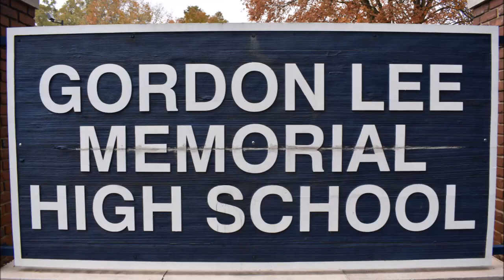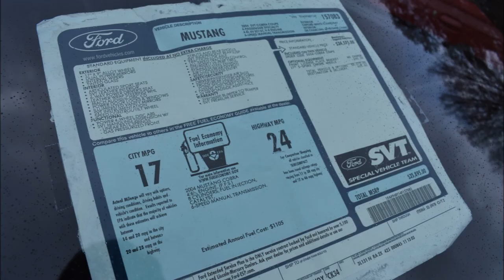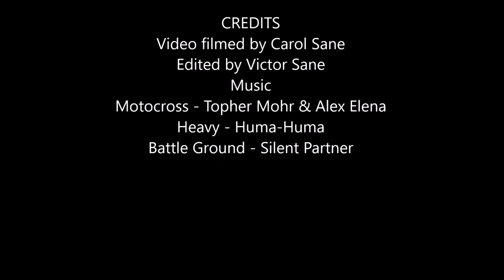1923 T Bucket George Smith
T Bucket owned by George Smith filmed at the Chicamauga car show in fall of 2017. The first T buckets were modified Ford Model T's. The T Bucket's were made famous and popular by Norm Grabowski. He created the Kookie Kar for the TV show 77 Sunset strip. A proper T-bucket has the two-seater body of a Model T Roadster (with or without the turtle deck or small pickup box), this "bucket"-shaped body shell giving the cars their name.
II strive to find the best deals on the quality products we use. To save you and I time and money. Does any link not work? Did you find a better deal? Please let me know so I can keep this list updated.

Favorite Tools:
1) Milwaukee Fuel Impact wrench
2) Milwaukee 3/8 Ratchet 55 Ft-Lbs
3) Ryobi cordless ratchet P344
4) Ryobi 3/8 cordless impact wrench
5) Great starter socket set
6) Victor Allen Coffee
7) Black and Decker cordless
8) Easy entry-level code scanner
9) Blutooth Scanner OBD2 code reader $20

Supplies:
1) Dielectric Grease
2) Antisieze
3) Thread-locker Loctite
4) Transmission assembly lube
5) Rislone Zinc oil additive

3) Nikon D3400 DSLR Camera
4) GPS Promark Shadow drone
5) 3 Axis stabilizer
Editing Software